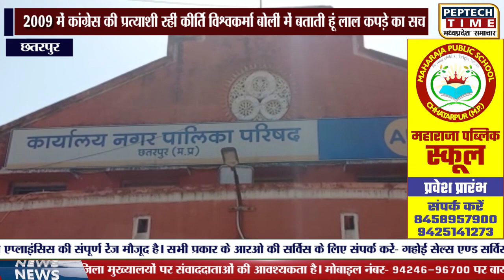2009 में कांग्रेस की प्रत्याशी रहीं कीर्ति विश्वकर्मा बोलीं में बताती हूं लाल कपड़े का सच